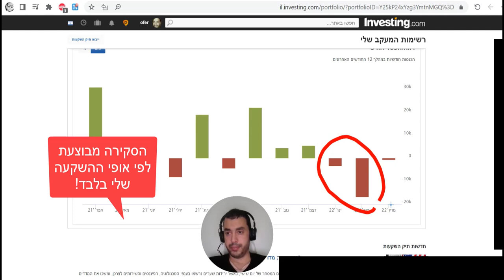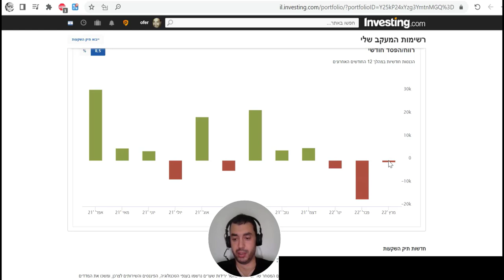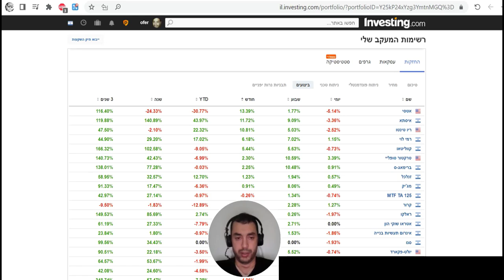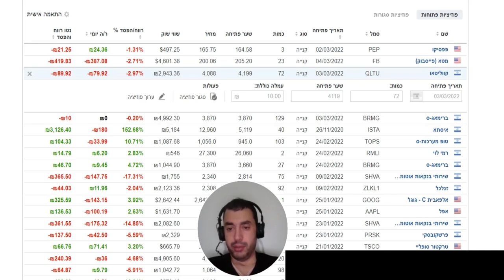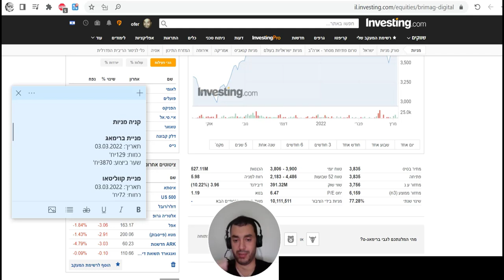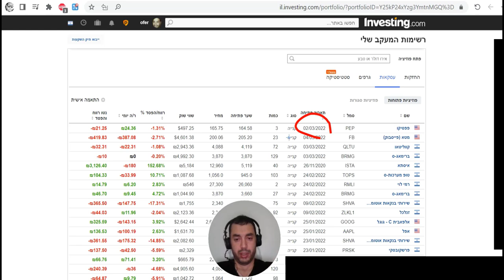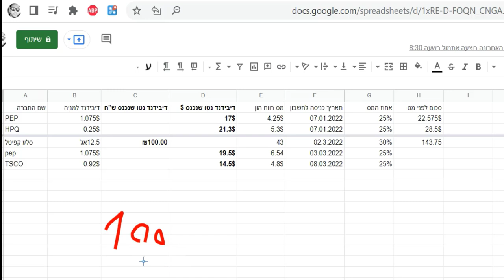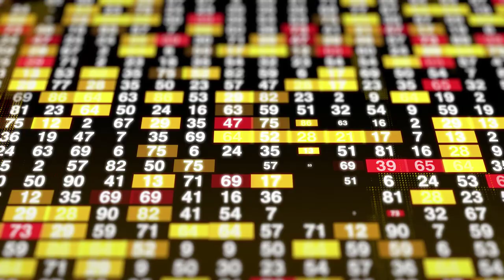סיכום חודש פברואר 2022 ושינויים שאני עושה בתיק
בתגובות בבקשה לשמור תרבות שיחה ולשאול שאלות שמוסיפות ערך לצופים ולי
יש לכם שאלה על מניה מסויימת: תוסיפו כמה מילים על החברה ולמה את מתעיינים בה
שיהיה לי קצת רקע

תגובות פוגעניות ימחקו ובמקרה הגרוע המנוי גם יוסר מהערוץ, בבקשה תרבות
שיחה! תודה

תודה!

שוק ההון | מניות | בורסה | וול סטריט | חופש כלכלי | מניות מומלצות חמות | גוגל |